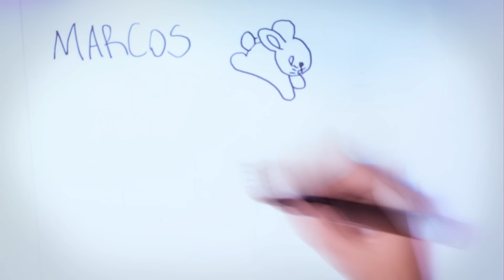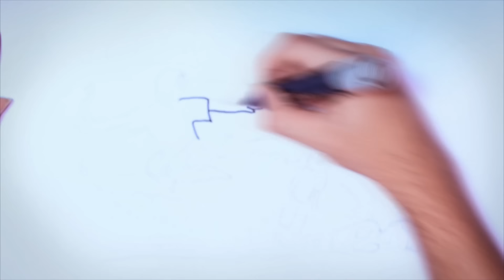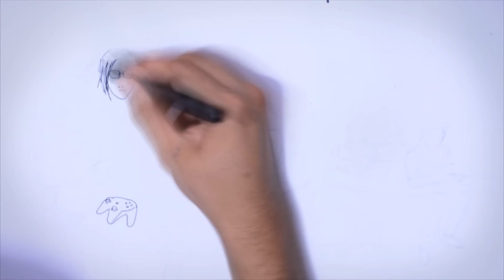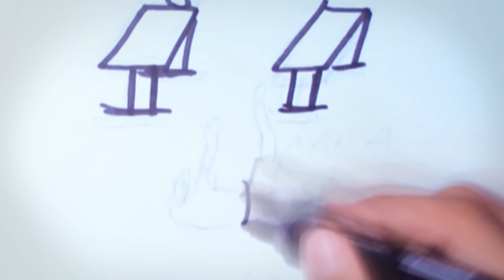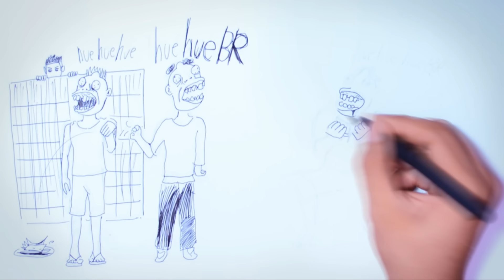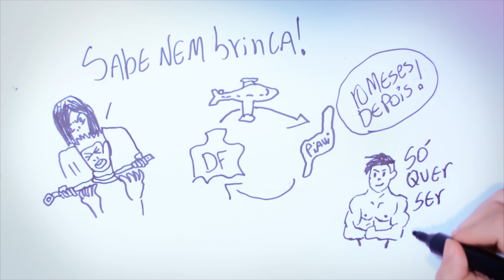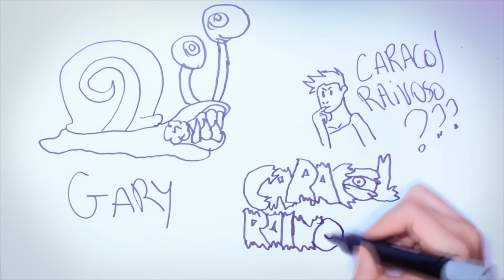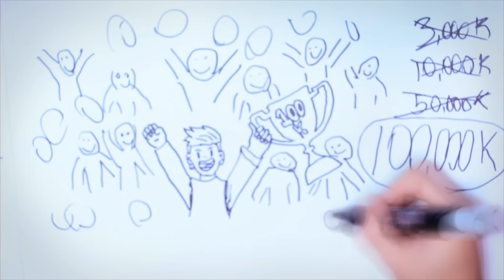DRAW MY LIFE - CARACOL RAIVOSO